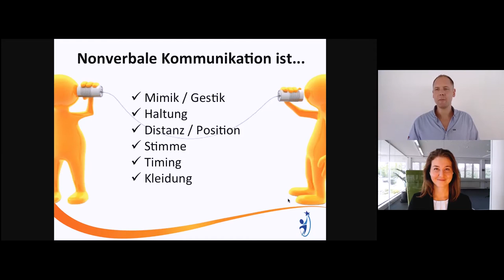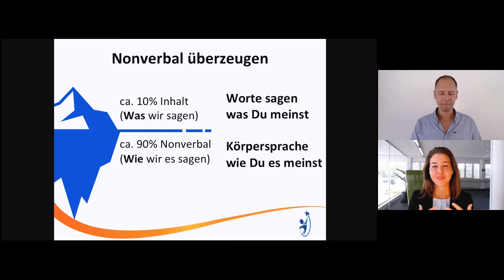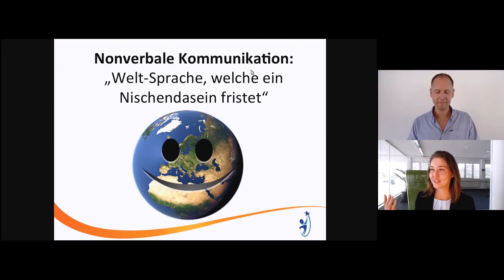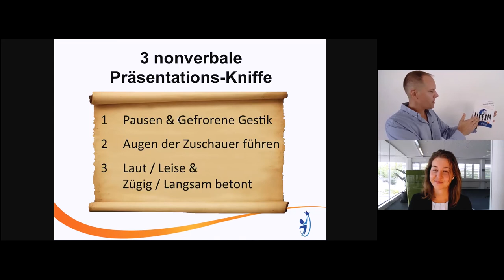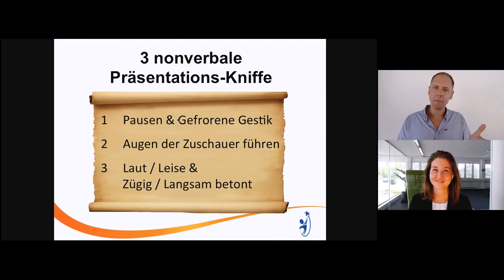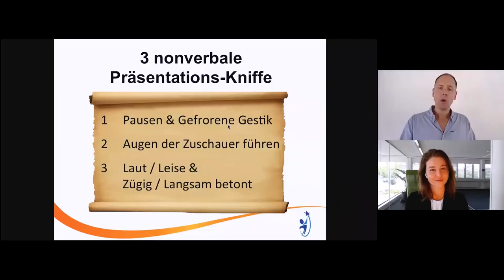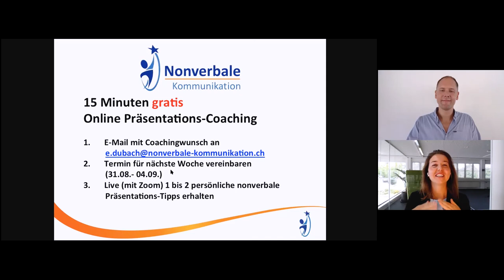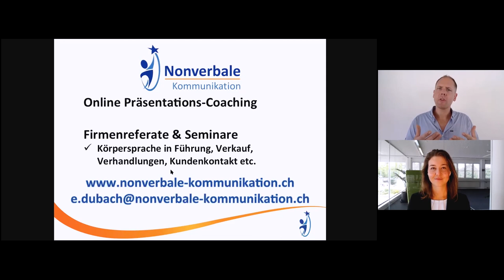Nonverbale Kommunikation in Präsentationen - Interview des Kongresses "Präsentationstechnik"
In diesem Mitschnitt des 2020 Online Kongresses "Präsentationstechnik" erhalten Sie einen Überblick und ganz konkrete Tipps zum Thema Körpersprache in Präsentationen.
Das Interview mit Etienne Dubach wurde von Ellen Riesterer geführt

Inhalte des Interviews:
- Warum ist nonverbale Kommunikation in Präsentationen wichtig?
- Was gehört alles zur nonverbalen Kommunikation?
- Warum das WIE (wie es nonverbal präsentiert wird) genau so wichtig ist wie das WAS (der Inhalt des Vortrages)
- Wie Sie auch nonverbal bei Vorträgen überzeugen
- Die Macht der Pause und der "gefrorenen Gestik"
- Führen Sie die Blicke der Zuschauer in Präsentationen
- Wie nonverbale Vielseitigkeit den Vortrag belebt
- Digitale Präsentationen

Auch finden Sie folgendes in diesem Interview:
- "Der Unterschied zwischen geübten und ungeübten Körpersprache Nutzern
- Warum jeder von uns bereits Körpersprache Experte ist- und wir dieses Wissen lediglich bewusster nutzen sollten.
- Ist man noch authentisch, wenn man seine Körpersprache in Präsentationen anders nutzt?

Links zur Webseite von Etienne Dubach Kommunikationsexperte, und Ellen Riesterer